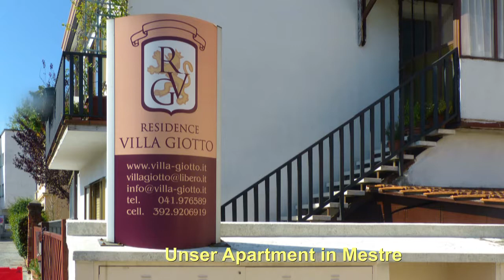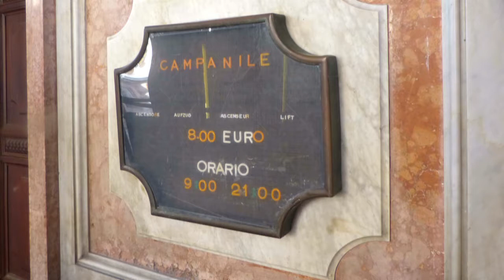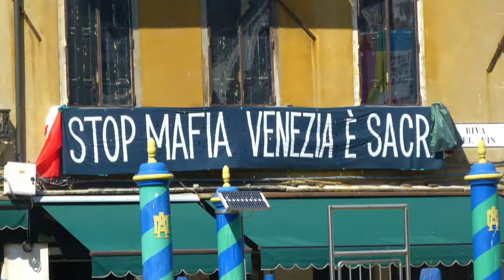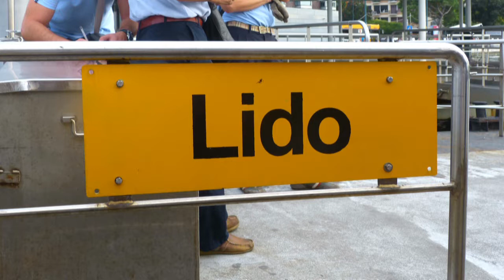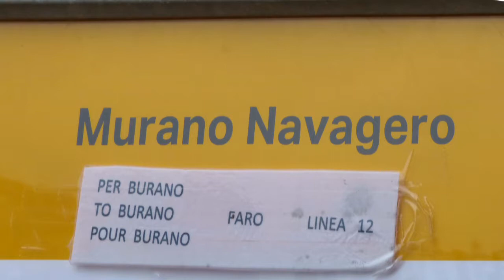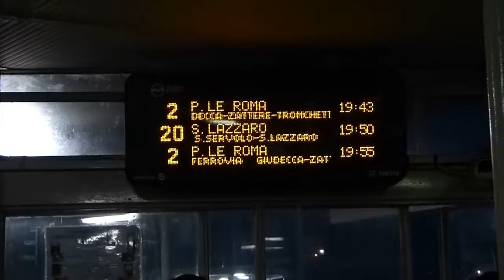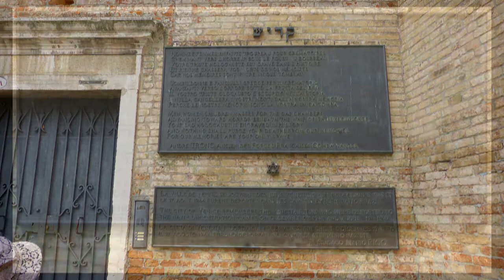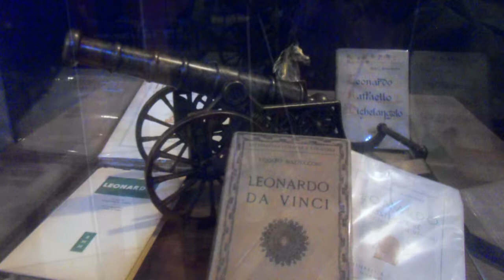Privatreise nach Italien : 5.) Venedig - 16.09. - 21.09.2014